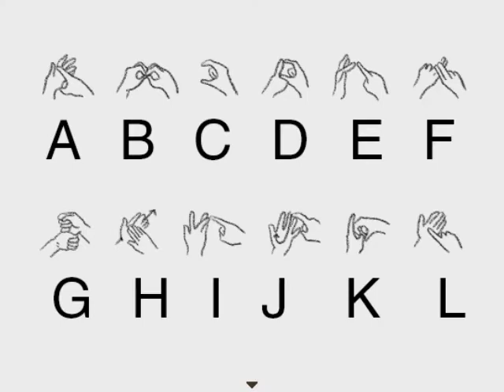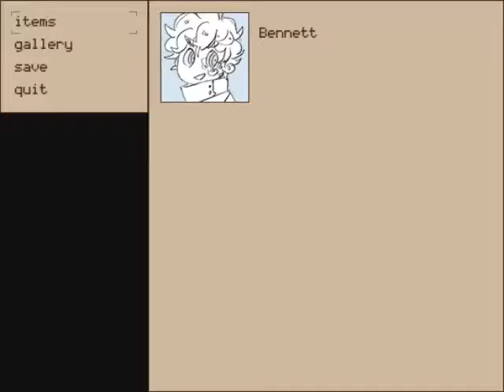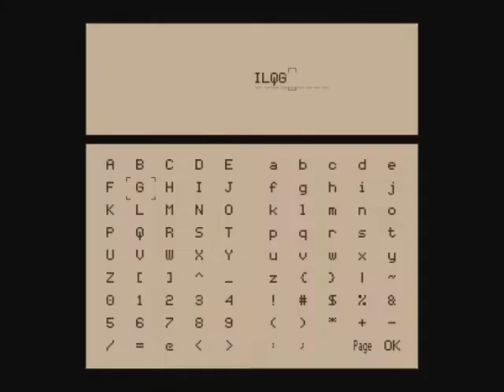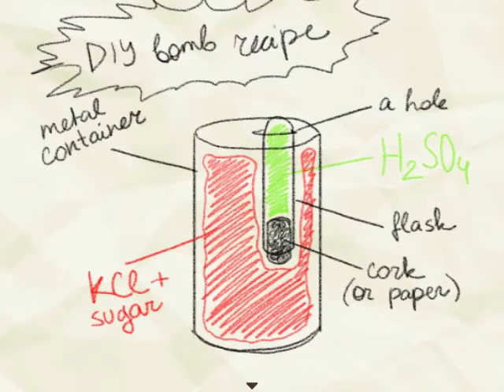Hello Charlotte EP3: Childhood's End (2-5)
Hello Charlotte EP3: Childhood's End